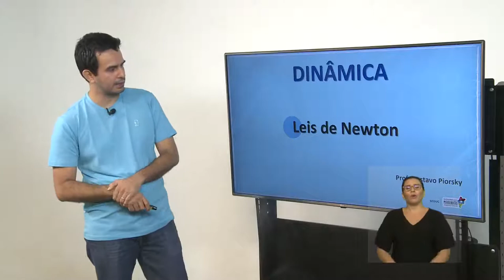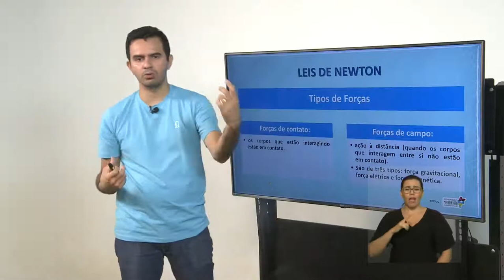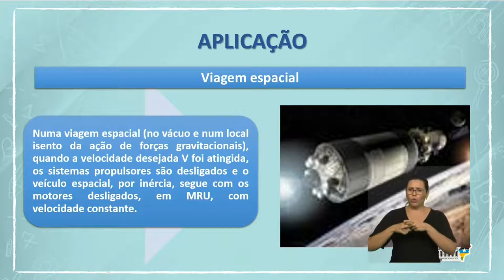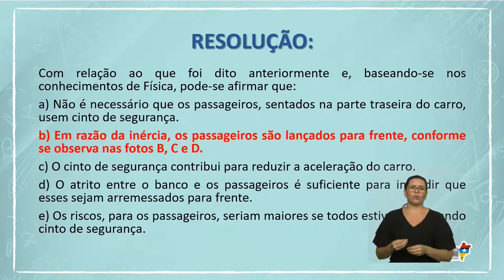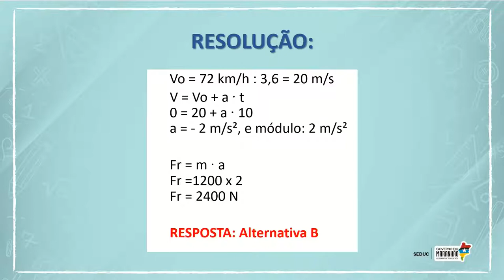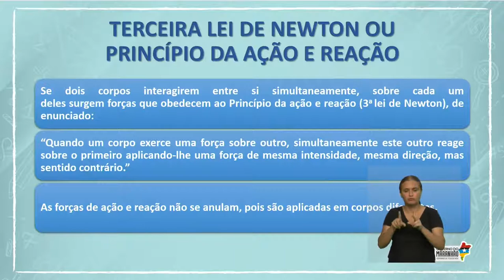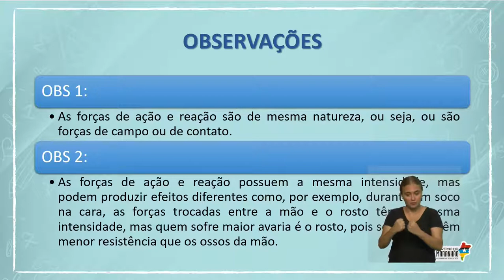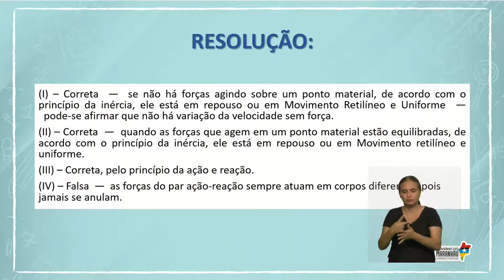FiquemEmCasaAprendendo: Física - Leis de Newton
FiquemEmCasaAprendendo: Projeto do Governo do Maranhão proporciona aulas online para alunos da rede pública. Uma parceria com a TV Assembleia e Rádio Timbira. Assista as aulas de Estudos Orientados com o professor Alex Barroso.